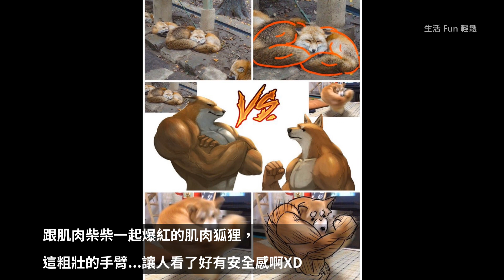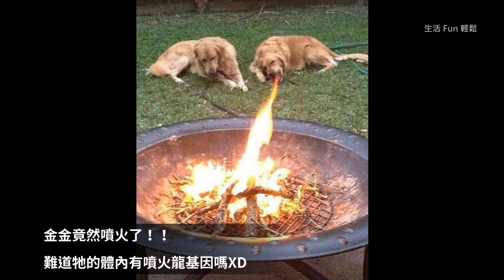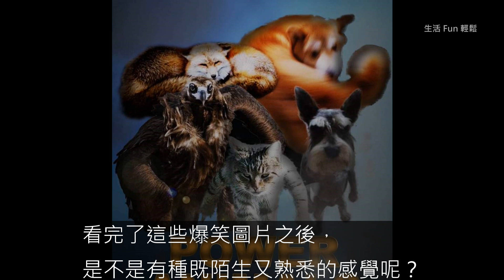「毛孩版復仇者」各種超能力！ 「肌肉柴vs魔法師松鼠」網友笑翻：快出續集～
有養寵物的主人一定很喜歡幫家裡的毛孩們拍照吧～雖然大部分都是很正常的可愛畫面，不過有時候也會意外捕捉到超爆笑的瞬間，一起來看看這些超鬧的圖片吧～

右勾拳柴犬、魔法師松鼠、肌肉狐狸